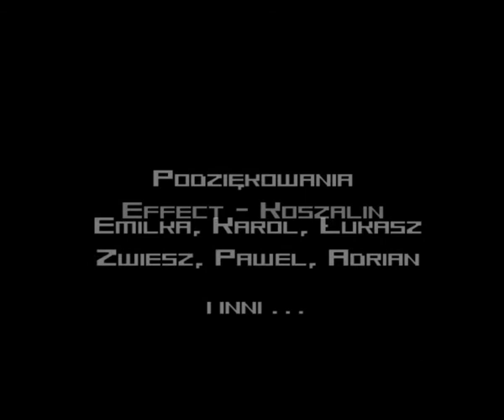Summer Club Beats - Jastrowie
Wynalazłem na swoim dysku coś takiego stare dzieje, większość ujęć jeszcze z VHS albo DV ale klimat zachowany :)